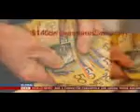BBC World News 2014 05 15 17 15 20